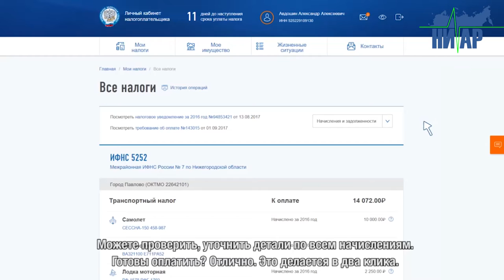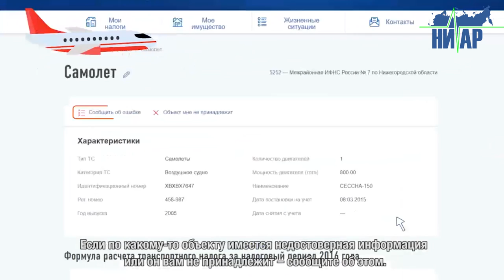Налоговая инспекция разъясняет